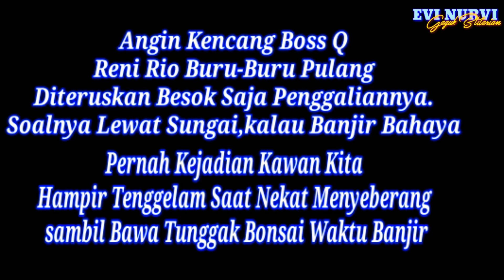Review Pohon BONSAI Klampis Ireng Arabica Dari Alam Mau Dongkel Malah Hujan Angin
Lok. Ngandong 01/11
Ds. Dawuhan Kademangan,Blitar 66161